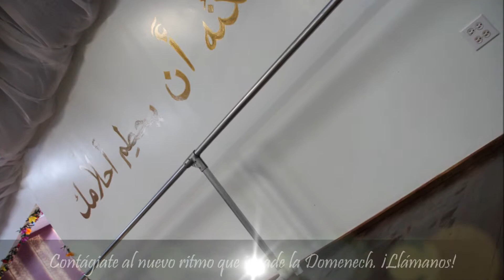Nailah Dance Compay in Puerto Rico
Looking were to learn Belly Dance in Puerto Rico? We welcome you to Nailah Dance Company, located in Hato Rey, Nailah offers a variety of classes focused on Belly Dance: Egyptian Folk, Oriental Style, Tribal Fussio, ATS. We also incorporated Belly Dance to a unique high impact-cardio class: Bellyfitness.

Not interested in Belly Dance? No problem, we offer Ballet for adults, Yoga, Salsa and Boot-Camp.

Classes in Spanish and English